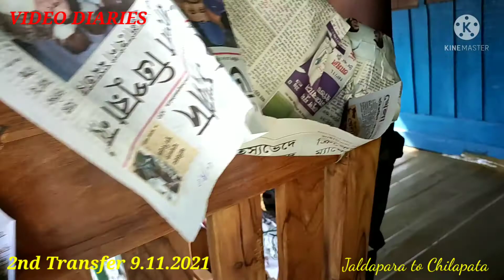2nd Transfer/Jaldapara to chilapata/North Bengal/VIDEO DIARIES